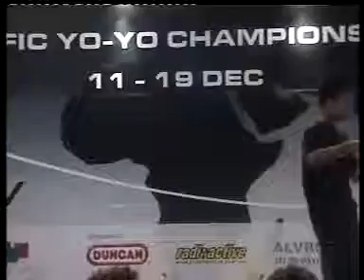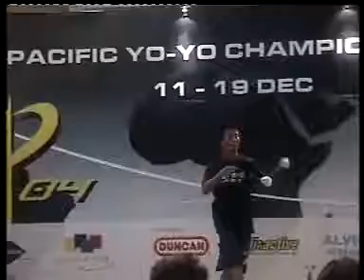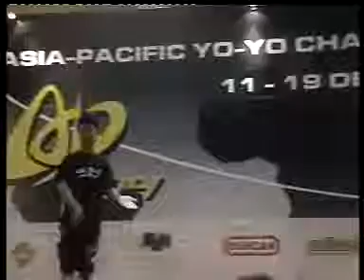AP 2004 - 4A Finals - Fajar Siddiq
💜 IRL: Vlogs, Travels, Food, Drinks, People, Places, Community
Camera Tools & Equipment
☕ Let's have a coffee chat